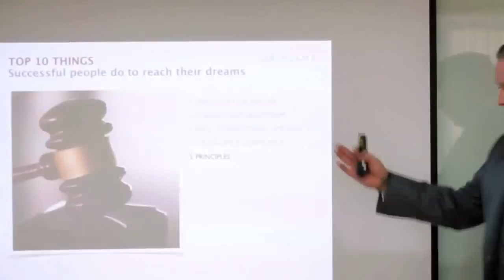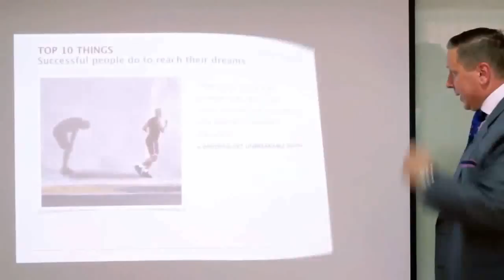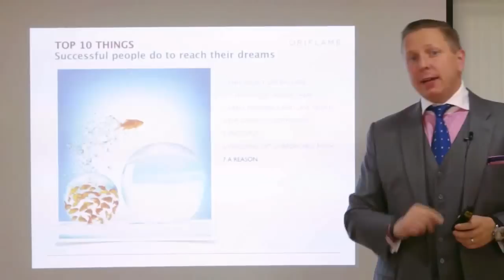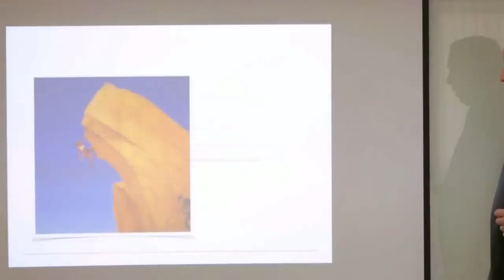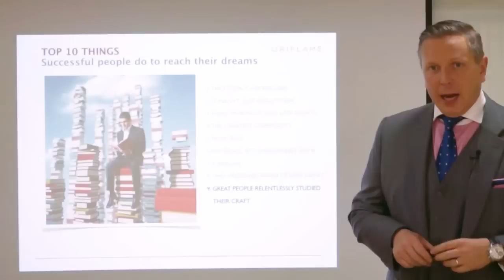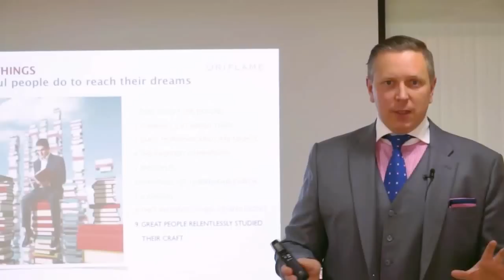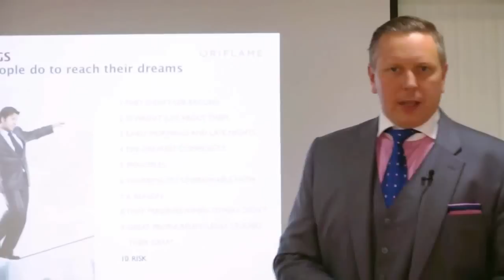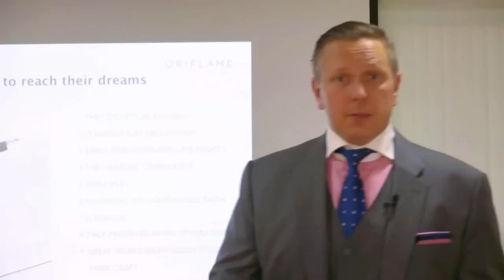10 Things to Success - Part 2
10 Things to Success by Fredrik Widell, Vice President & Head of Asia Pacific